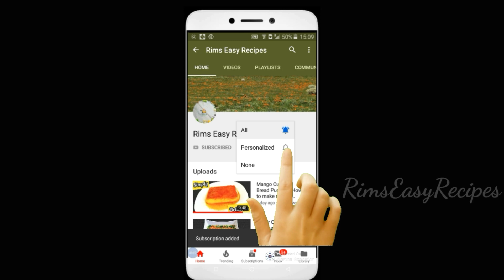മുഖത്തെ എല്ലാവിധ പ്രശ്നങ്ങൾക്കും വിട പറയാം |Instant potato face pack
Today am going to show you how to prepare instant potato face pack for improving skintone...it is very effective for all types of skin.